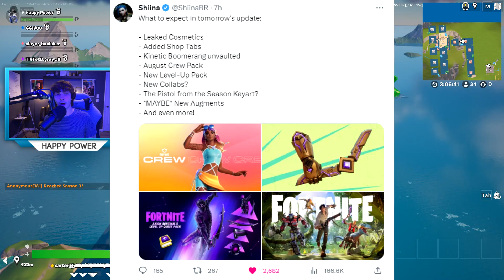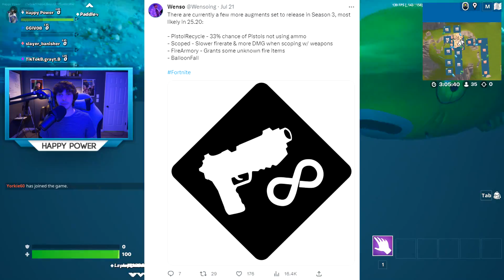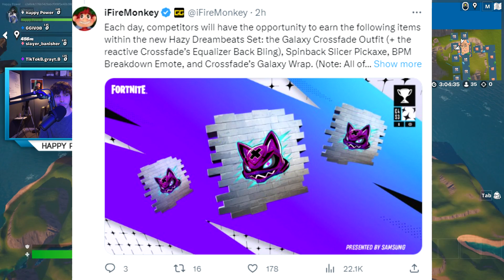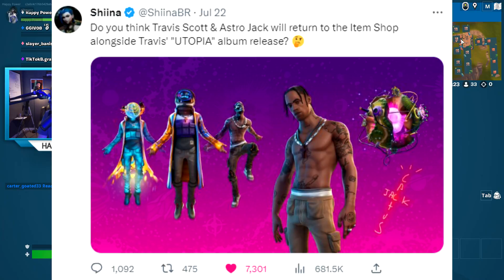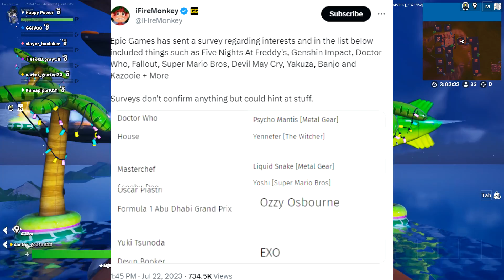Everything to Expect in Tomorrow's Fortnite UPDATE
Fortnite is getting a new update tomorrow! Here is everything to expect in tomorrow's update. It's been so long.

Today's Video: Everything to Expect in Tomorrow's Fortnite UPDATE.